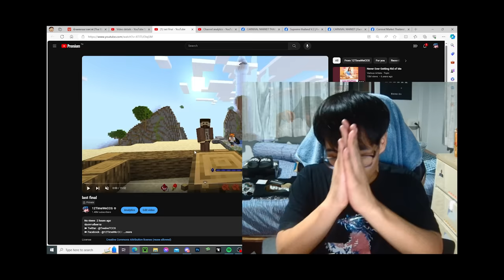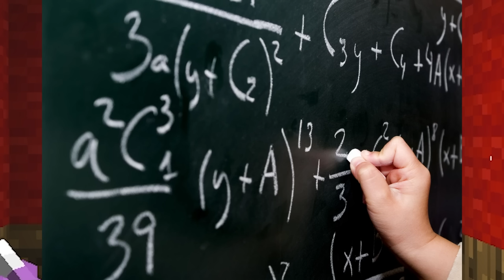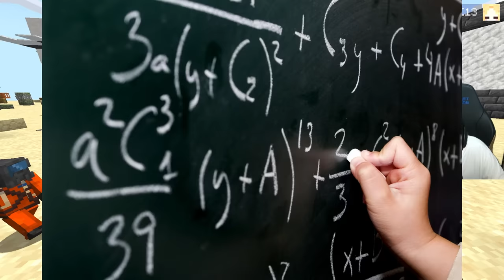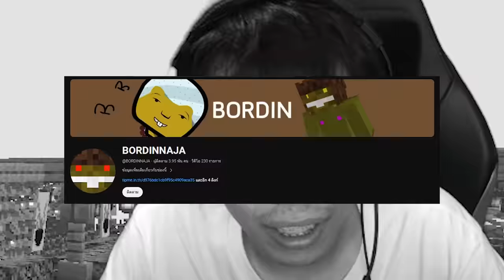ใครฉลาดวิชาสามัญสุดในเกมมายคราฟ!? (Minecraft)